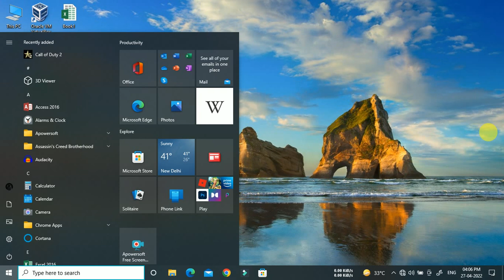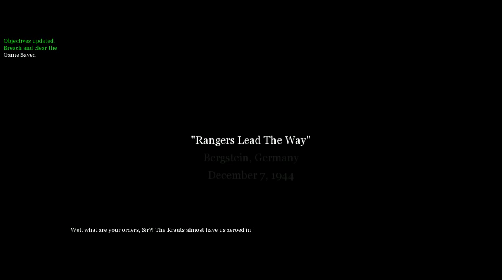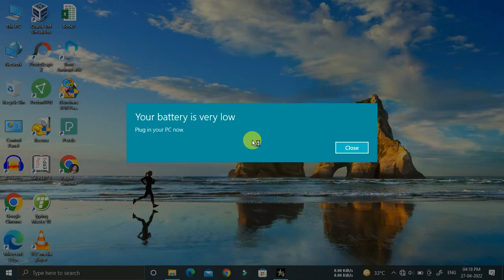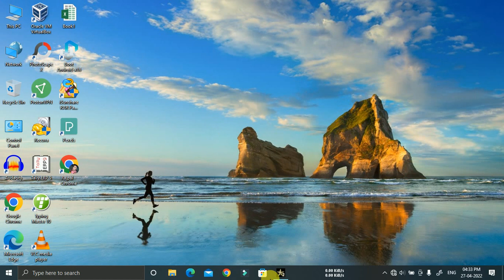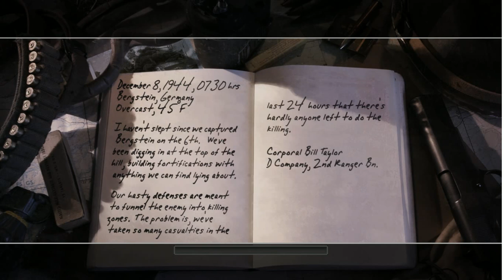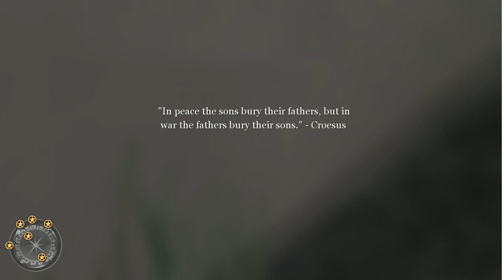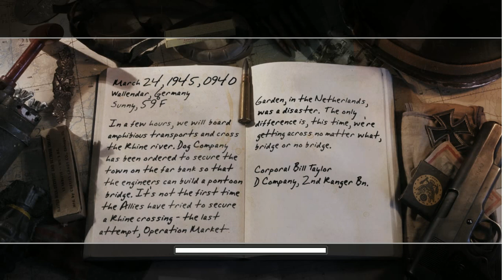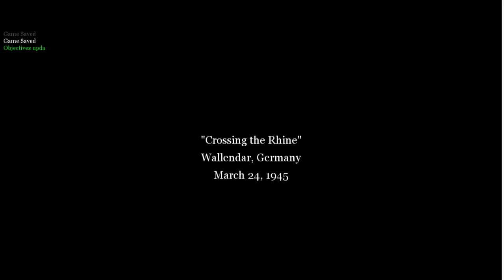Call of Duty 2 gameplay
call of duty 2 download
call of duty 2 pc download
call of duty 2 mobile
call of duty 2 release date
call of duty 2 download size
call of duty 2 system requirements
call of duty modern warfare 2 steam must be running to play this game
call of duty world war 2 game play
call of duty modern warfare 2 online game play for free
call of duty black ops 2 zombies online free game to play
call of duty modern warfare 2 full game play
call of duty black ops 2 full game play
call of duty black ops 2 steam must be running to play this game
is call of duty a 2 player game
is call of duty warzone a 2 player game
is call of duty cold war a 2 player game
is call of duty modern warfare a 2 player game
is call of duty ww2 a 2 player game
is call of duty vanguard a 2 player game
gta 6
call of duty ghost zombies
call of duty big red oneAA
cod ww2
call of duty: modern warfare